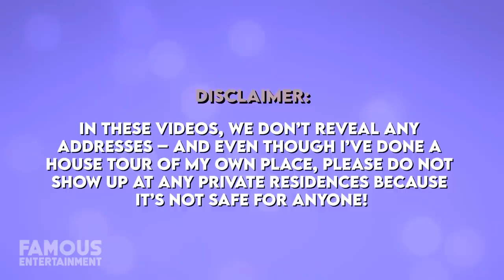Kate Moss | House Tour | $9 Million London Mansion & More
Kate Moss has lived in some homes just as stylish as her over the years. Whether it’s her former $9 million abodes in the Highgate Hill area of London or her current home in Oxfordshire Cotswold that she’s actually owned since 2003, it’s hard to decide which is nicer. That’s why we’re going to check out both of Kate’s properties, and let you be the judge.